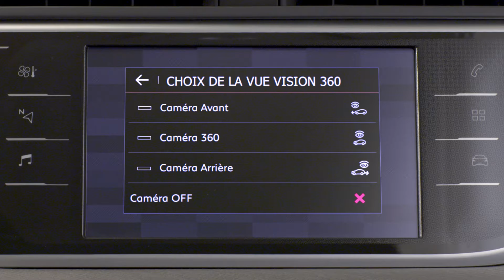Citroën C4 SpaceTourer : Vision 360°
La vision 360° de Citroën C4 SpaceTourer  facilite les manœuvres, grâce à quatre caméras discrètement intégrées. Pour s’adapter à chaque situation, trois vues s’affichent au choix : la vue 360°, pour observer son véhicule de haut et repérer d’un coup d’œil les obstacles (véhicules, mobilier urbain, piéton), la vue arrière seule, ainsi que les vues panoramiques avant gauche et droite, très utiles par exemple lors d’une sortie de garage ou d’un passage entre deux plots.